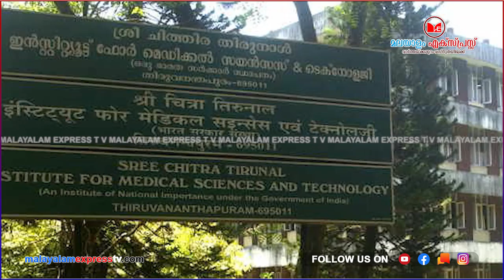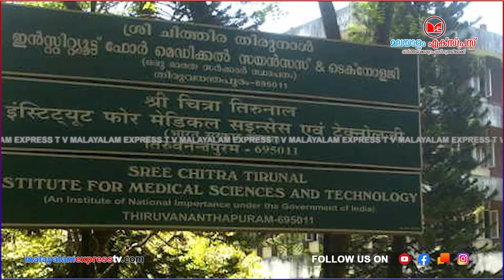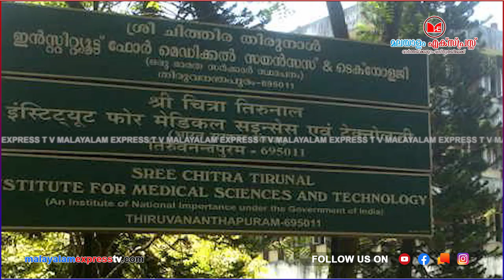കുറുന്തോട്ടിക്കും വാതം തിരുവനന്തപുരം ശ്രീചിത്രയിൽ കോവിഡ് ഭീതിഡോക്ടർമാർ നിരീക്ഷണത്തിൽ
കുറുന്തോട്ടിക്കും വാതം
തിരുവനന്തപുരം ശ്രീചിത്രയിൽ കോവിഡ് ഭീതി
ഡോക്ടർമാർ നിരീക്ഷണത്തിൽ